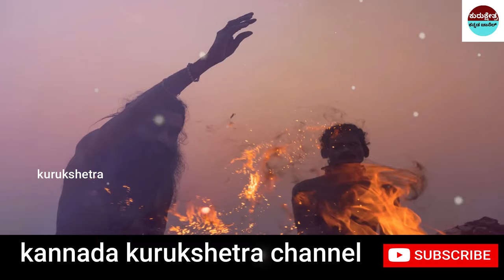ಅಘೋರಿಗಳ ಜೀವನದ ಭಯಂಕರ ಸತ್ಯಗಳು || Terrible facts of Aghoris life#kurukshetrakannadachannel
mystery of saamba
KannadaStories
pouraanika naataka
pouranika kathegalu
nammaithihaasa

topfactsinKannada
Kannadafacts
amazing facts in Kannada
factsinKannada
facts
interestingfacts
unknown facts

 🎵 Track Info:
Title : Dreams Become Real
Genre : Classical
Mood : Sad